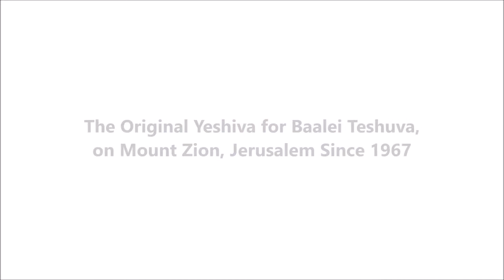Chullin 86 - Daf Yomi With Rabbi Avraham Goldstein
Rabbi Avraham Goldstein discusses Talmud Bavli, Chullin 86.

Music from "Tziyon" by Botzer. Used with permission.